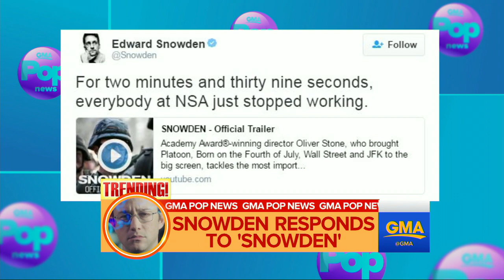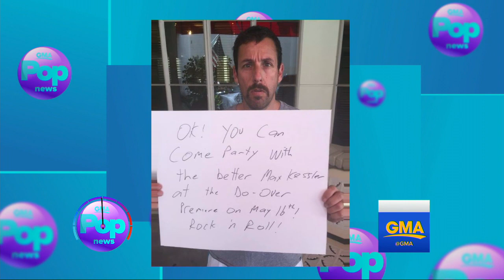Edward Snowden Responds to 'Snowden' Movie Trailer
Edward Snowden Responds to 'Snowden' Movie Trailer | Lara Spencer reports the buzziest stories of the day in "GMA" Pop News.